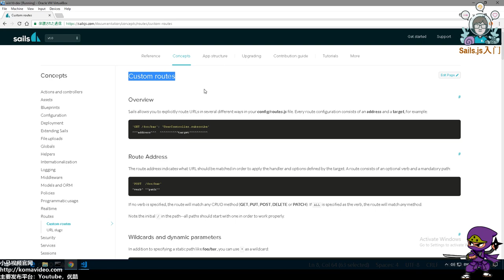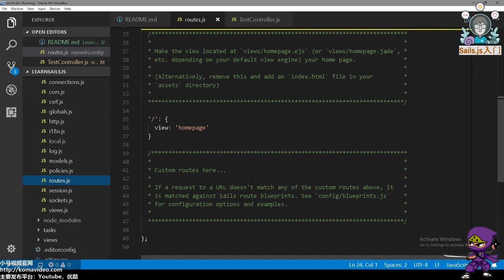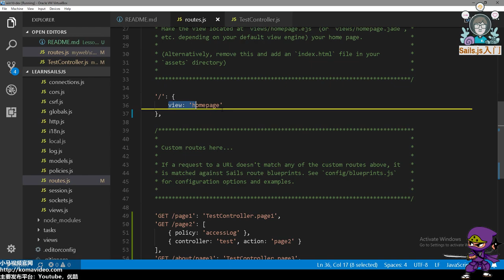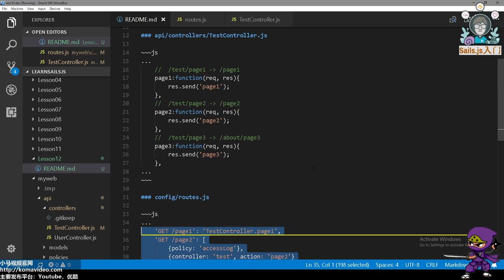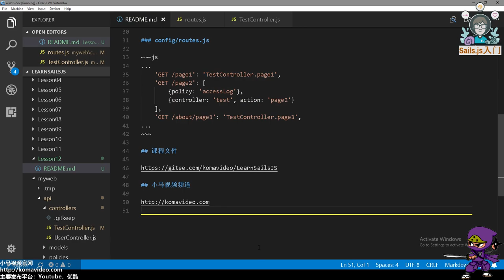12★Sails.js入门★路由的定制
12★Sails.js入门★路由的定制